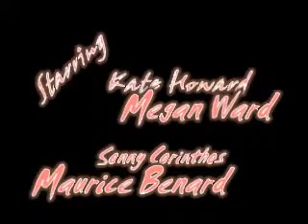Bleeding Love ~ SKate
Dedicated to you Kerry!!